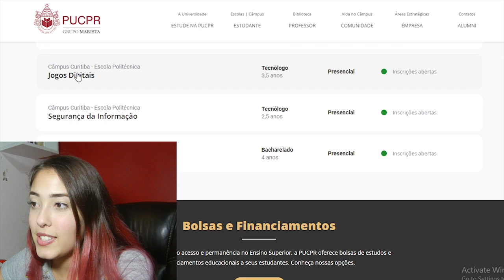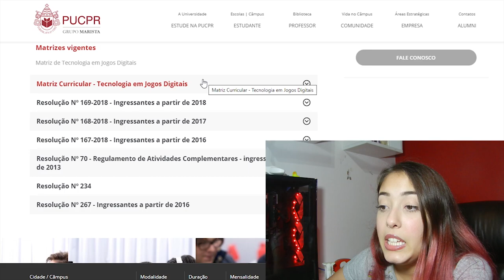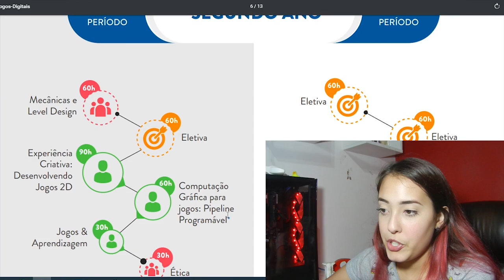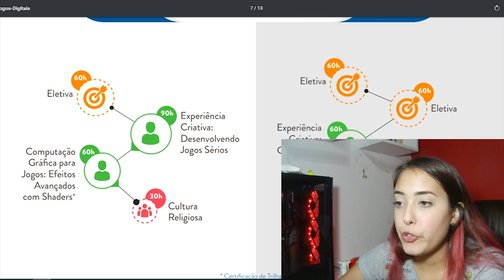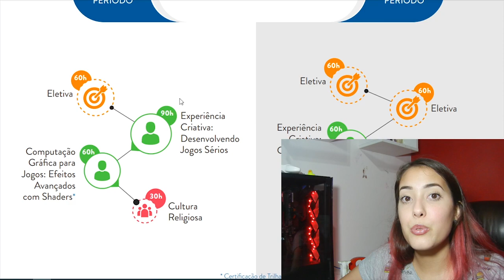TRILHAS: ARTE OU PROGRAMAÇÃO? PUCPR - Universo Jogos Digitais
Neste vídeo expliquei as diferenças entre a trilha de design e a trilha de programação do curso de Jogos Digitais da PUCPR.